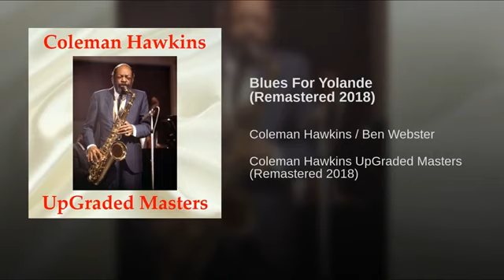Coleman Hawkins encounters Ben Webster - Blues For Yolande ( 1957 ) REMASTERED 2018